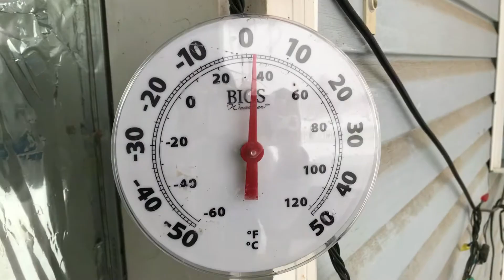Hot chocolate for Jong Hyun 🎋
Had a drink to honour the passing of SHINee member Jong Hyun 🌸